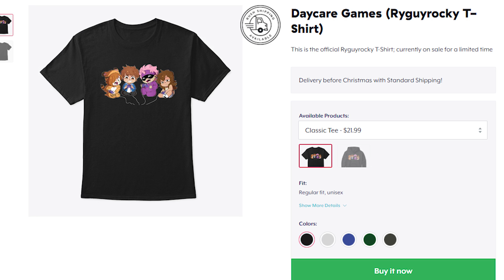Minecraft Friends - SANTA SMASH BROS !? (Minecraft Roleplay)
BUY THE NEW SHIRT!

►Episode - Minecraft Friends - SANTA SMASH BROS !? (Minecraft Roleplay)

Thanks for all the support, heroes!